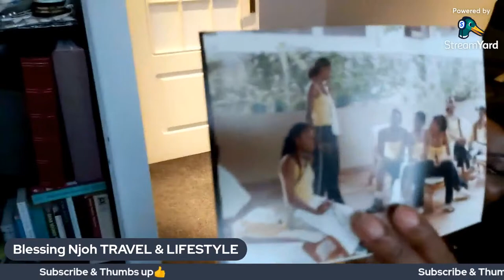DUTCH LIVING | MINIMALIST HOUSE TOUR BLESSINGNJOH LIFESTYLE H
New HOUSE TOUR Netherlands

PR: Blessing Njoh
PB 8304 Chroomstraat 6,
8211 AS Lelystad,
The Netherlands